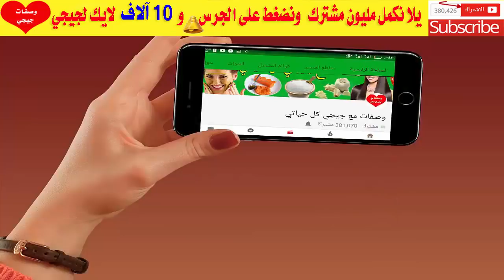سبحان الله،،مكون واحد فقط لانبات الشعر وتكثيفة وعلاج الصلع وعلاج الشيب لن تصدق تطويل من اول استخدام